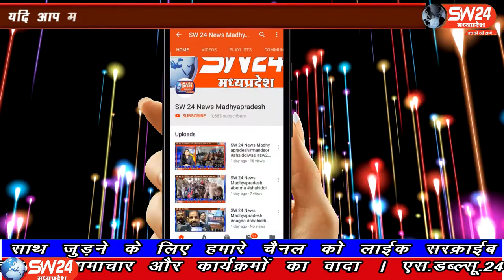SW 24 News Madhyapradesh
इन्दौर देवी अहिल्या फल व सब्जी मण्डी में लाकडाउन खुलने के बाद अब मण्डी मे फलो की आवक बड़ रही हे, लाकडाउन के कारण देश भर से आने वाले फल नही आ सके जिससे अब मण्डी मे आम की आवक बड़ गयी हे ,
इंदौर से ब्यूरो राकेश सच्चर के साथ मंथन सेन की रिपोर्ट